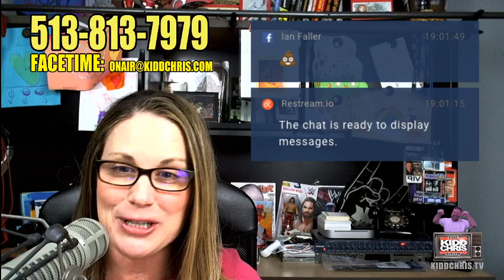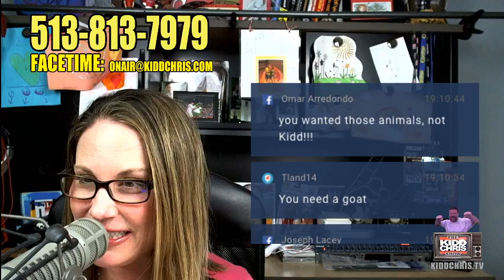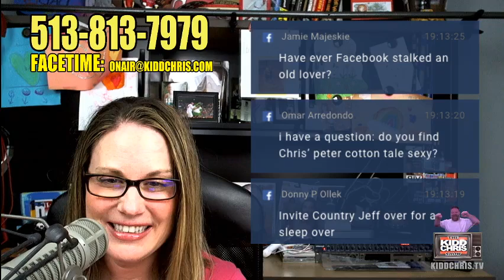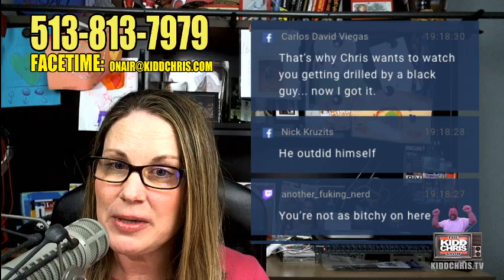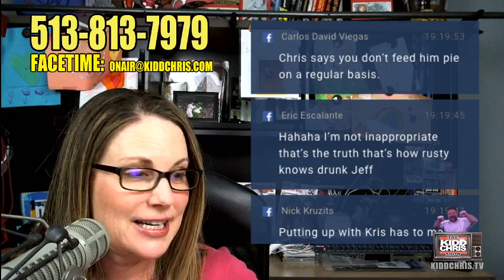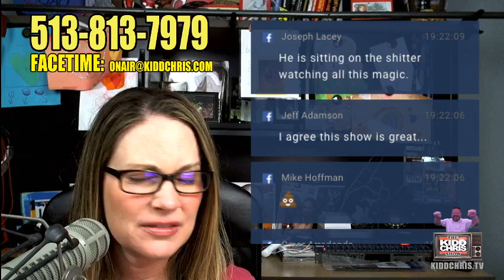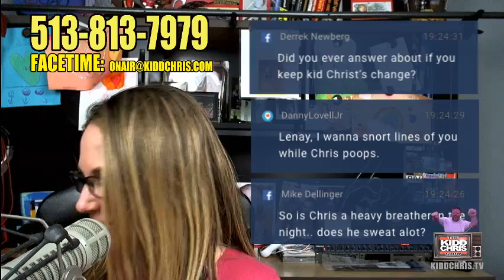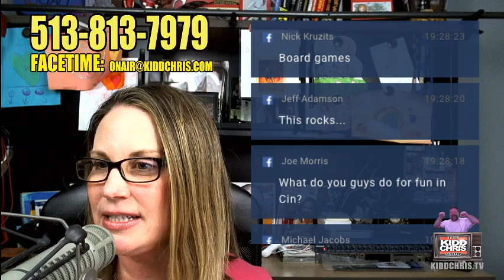CLUB CHRIS 27